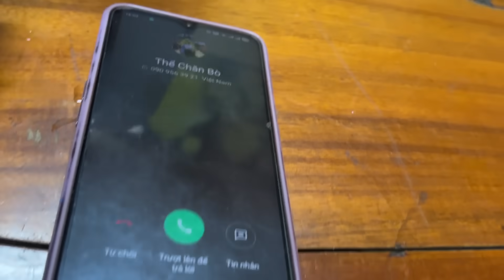Thùy CàLem Và Ku Thể Lại Bị Con Báo Phá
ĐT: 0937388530